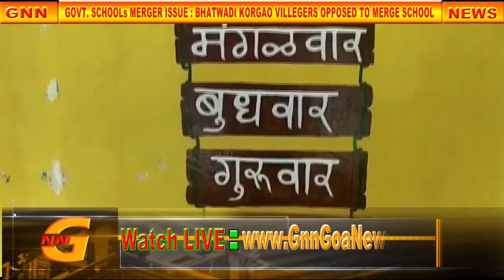GOVT SCHOOLs MERGER ISSUE : BHATWADI KORGAO VILLEGERS OPPOSED TO MERGE SCHOOL